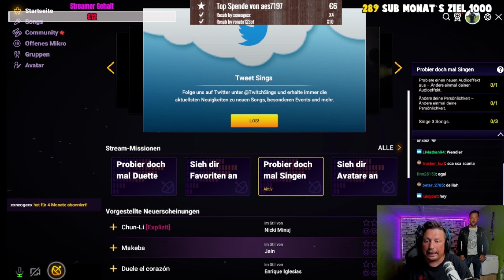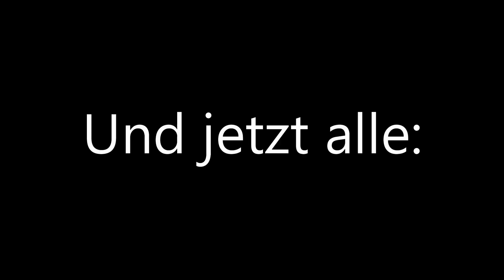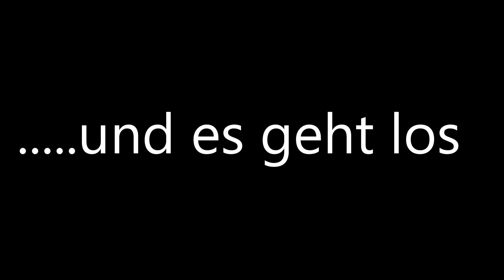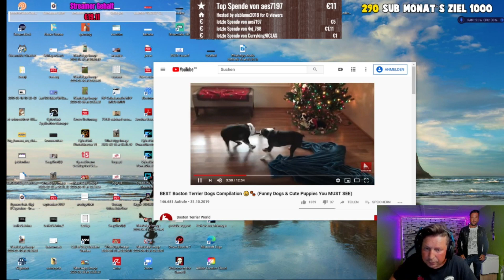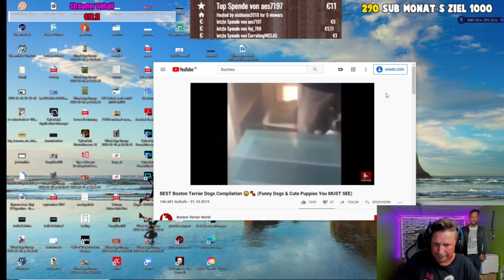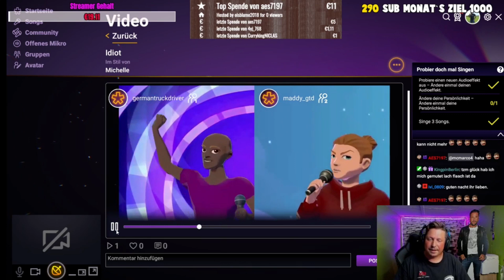Meine Musikkarriere auf einem Neuen Level ?!!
➲ Kai's Equipment

* Werbung